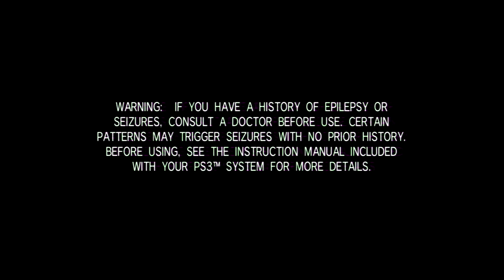Playing Fat Princess Online in 2022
There weren't many people online today but I did manage to find a game. It is a classic Playstation 3 game indeed. Had a lot of fun when I played this game way back then.